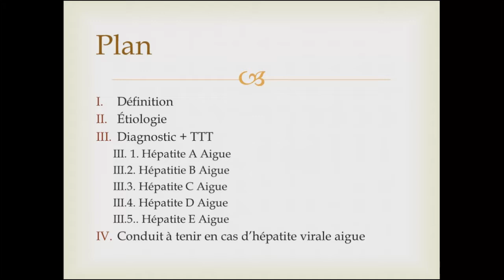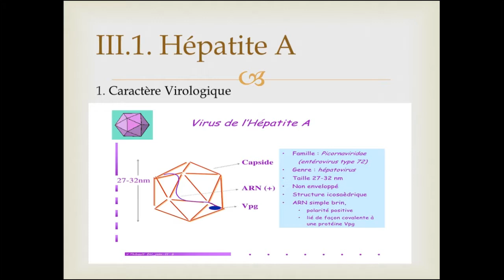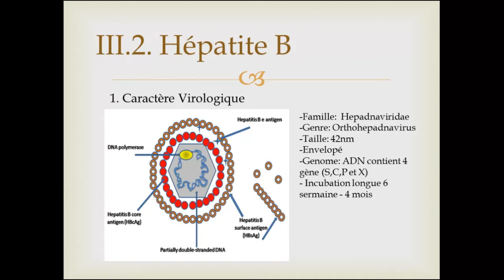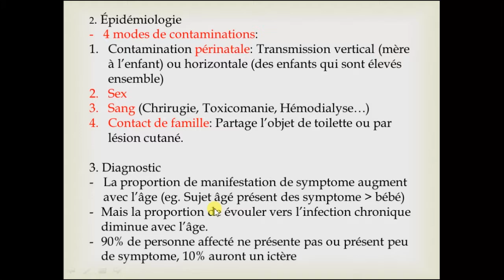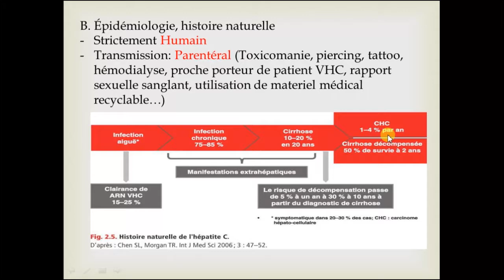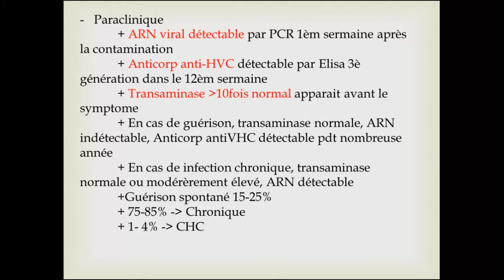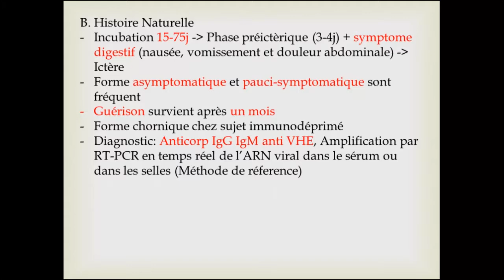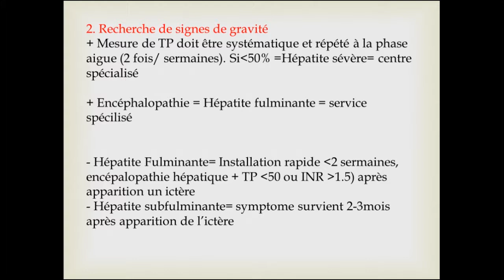Hépatite Viral Aigue